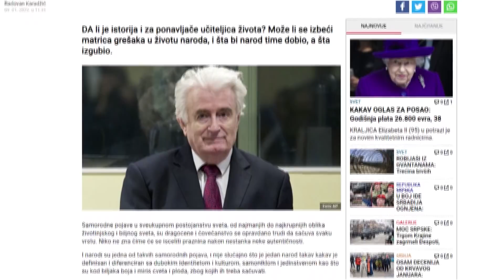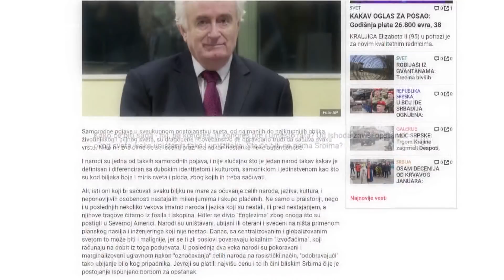Obilježen tzv. Dan RS-a: Na feštu došao politički vrh Srbije, na svečanu akademiju Vučičev sin